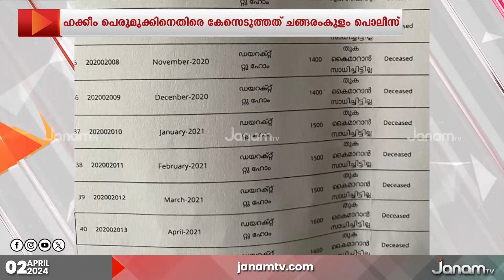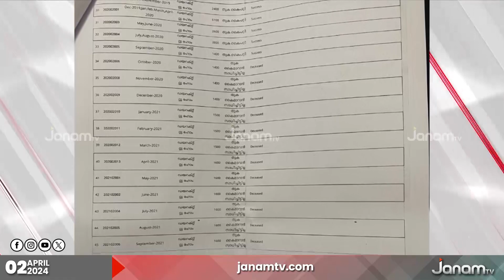മരിച്ചയാളുടെ പെന്‍ഷൻ തട്ടിയെടുത്ത യൂത്ത് കോൺഗ്രസ് നേതാവിനെതിരെ കേസ് |YOUTH CONGRESS|MALAPPURAM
മലപ്പുറത്ത് മരിച്ചയാളുടെ സാമൂഹ്യ സുരക്ഷാ പെന്‍ഷൻ തട്ടിയെടുത്ത സംഭവത്തിൽ യൂത്ത് കോൺഗ്രസ് ജില്ലാ ജനറൽ സെക്രട്ടറി ഹക്കീം പെരുമുക്കിനെതിരെ
ജാമ്യമില്ല വകുപ്പ് പ്രകാരം കേസെടുത്തു. ചങ്ങരംകുളം പൊലീസാണ് കേസടുത്തത്. ആലങ്കോട് സ്വദേശി പെരിഞ്ചിരിയിൽ അബ്ദുള്ളയുടെ പെന്‍ഷനാണ് തട്ടിയെടുത്തത്. ഹക്കീം പെരുമുക്ക് രാജിവെക്കണമെന്ന് ആവശ്യപ്പെട്ട് സിപിഎം ആലങ്കോട് കമ്മിറ്‍റി പ്രതിഷേധിച്ചു.